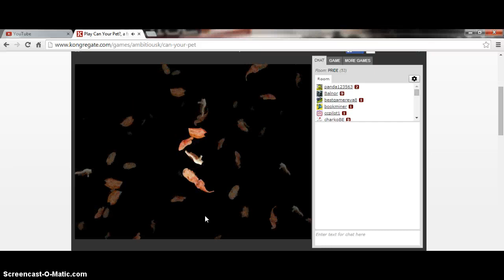can your pet